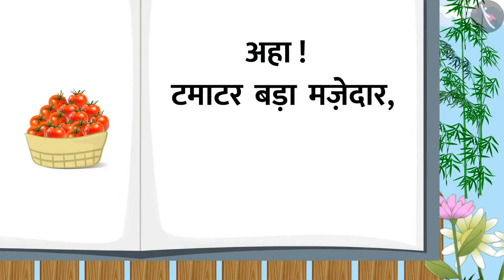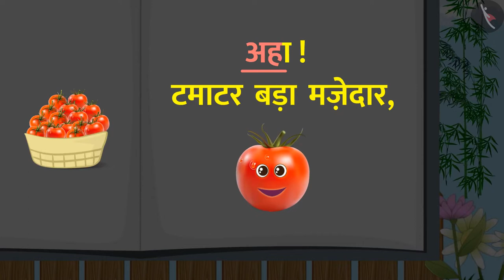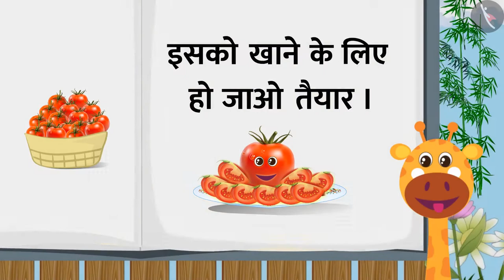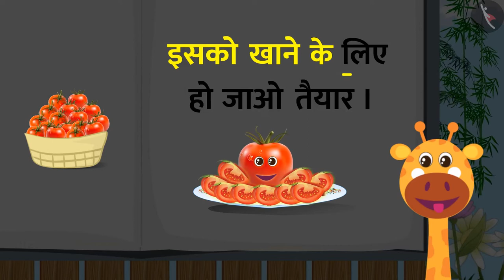गैफी के साथ पाठ पढ़ने का अभ्यास | पढ़ो मेरे साथ | लाल टमाटर बड़े मज़ेदार | Laal tamatar bade mazedar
आओ बच्चो !
चले गैफी के साथ पाठ पढ़ने के सफर पर। यहां गफ्फी रोज एक नया पाठ पढेगी
उसके बाद आप गफ्फी की तरह खुद वह पाठ पढ़कर गफ्फी के जैसेअपने पढ़ने का सफर बनाना।

हैप्पी लर्निंग!
Gaffy
Ghar pe school
Laal tamatar bade mazedar
Aaha tamatar bade mazedaar